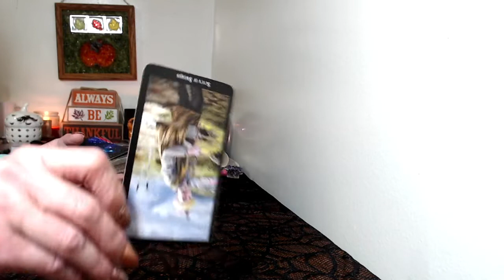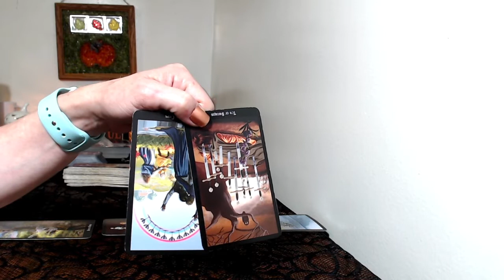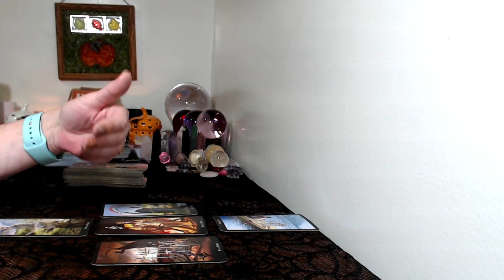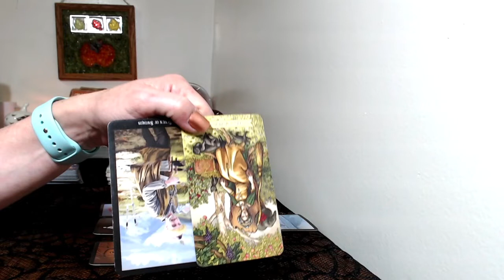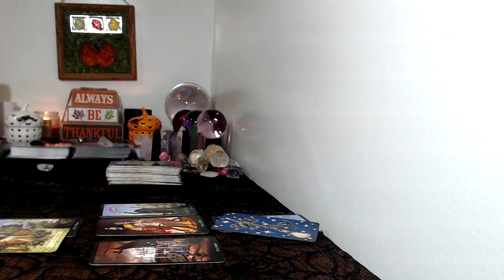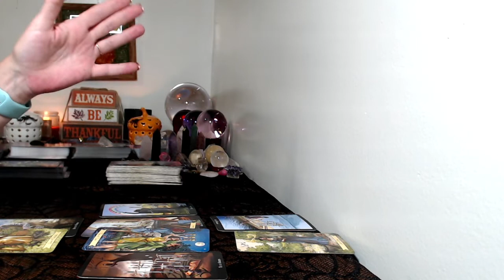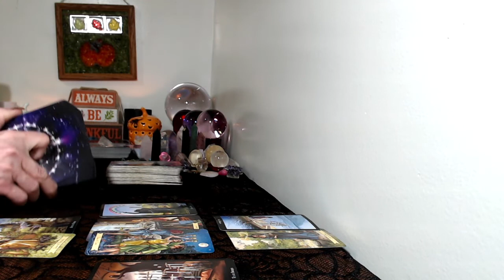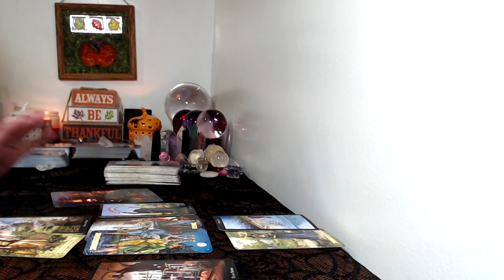Aries, October 12,25,2020 Tarot Reading Big Ending!!!!!